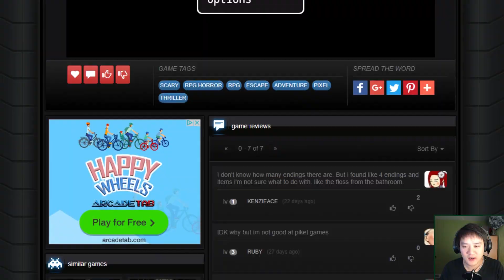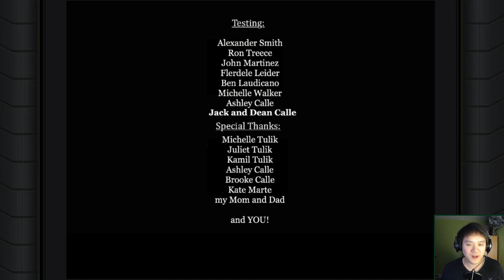Hide Hart - ESCAPE PSYCHOTIC KILLER RPG MAKER GAME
A very interesting game and developer's firstsies on old school escape convict thrillers. I found the story interesting and for the developer to have much potential to do a lot in future titles. I can't wait to watch this creator's skills grow with more and more fun ideas.